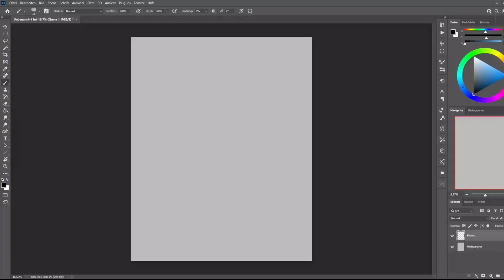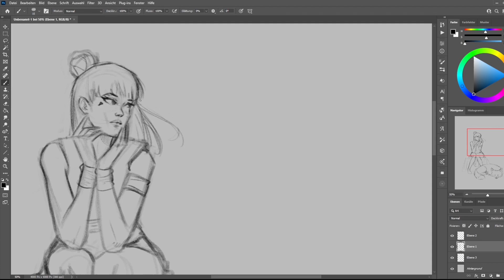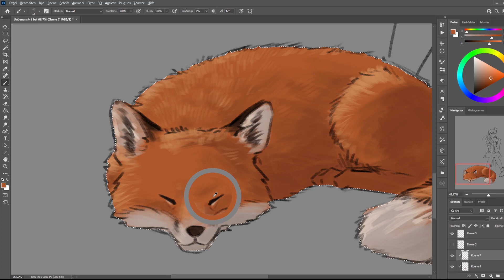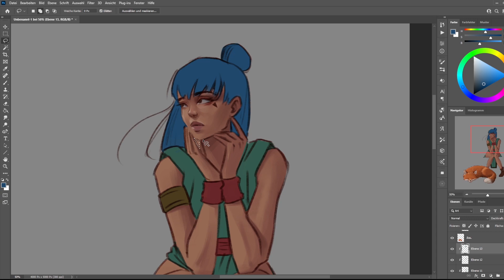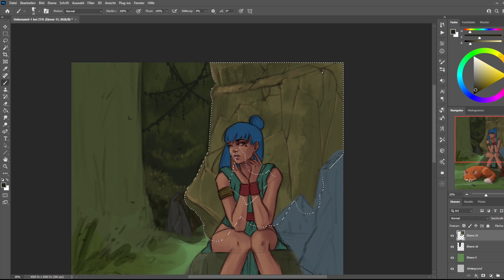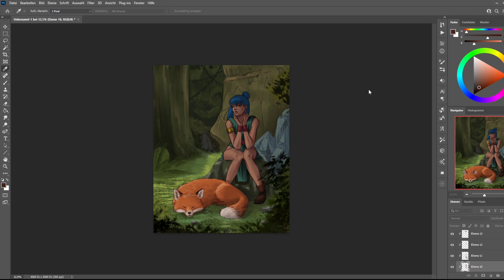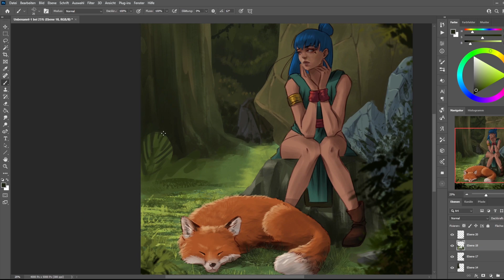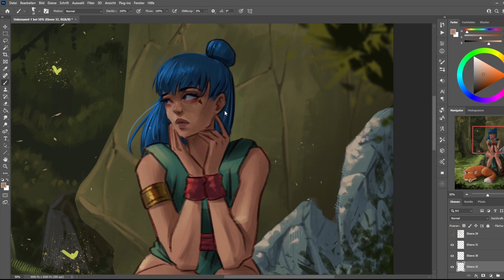Miyu and Runa - SPEEDPAINTING PROGRESS